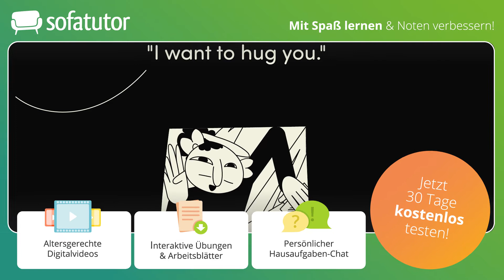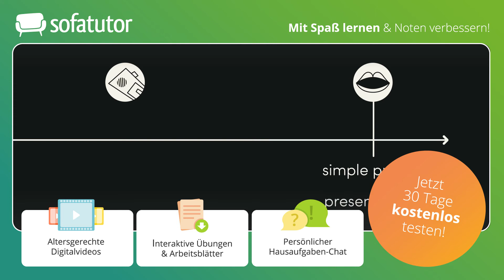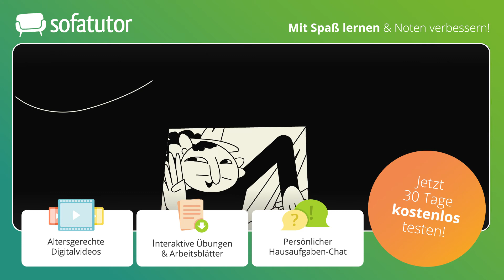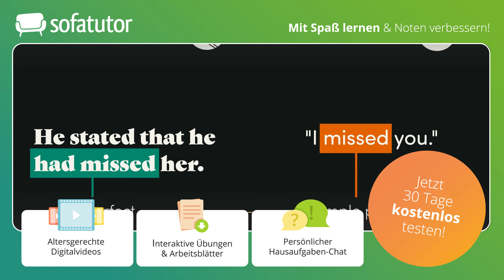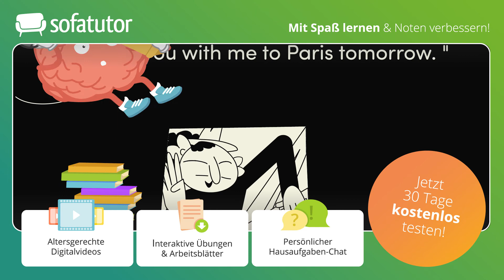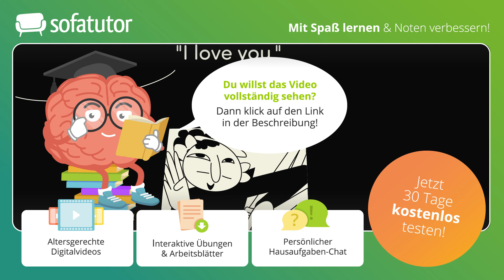Reported Speech Erklärung auf deutsch – Regeln & Verwendung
Die indirekte Rede (auf Englisch reported speech oder auch indirect speech) wird genutzt, um wiederzugeben, was jemand bereits gesagt hat.Bei der Umwandlung von der direkten in die indirekte Rede (direct speech to reported speech) gilt es, folgende Aspekte zu beachten: Verwendung und Bildung und Regeln (Zeiten, Pronomen, Zeitangaben).
Die Regeln für reported speech findest du hier verständlich erklärt. Das Video hilft dir dabei, den Durchblick zu behalten.

Du möchtest mehr zu diesem Thema lernen, dann klicke und lerne mit Übungen und Arbeitsblättern auf der umfangreichsten Lernplattform Deutschlands!
IN DIESEM VIDEO ZEIGEN WIR:
▸Die indirekte Rede im Englischen – reported speech
▸Reported speech Erklärung
   ▸Verwendung und Bildung:
▸Indirect speech: Regeln
   ▸Reported speech: Zeiten
   ▸Reported speech: pronouns
   ▸Reported speech: questions
   ▸Reported speech: Zeitangaben
▸Beispiele direct/indirect speech
▸Formulierungshilfen direct/indirect speech

Die reported speech, oder auch indirect speech, wird zur Wiedergabe von Erzählungen oder Berichten (mündlich und schriftlich) genutzt. Um einen Satz in die indirekte Rede (indirect/reported speech) setzen zu können, wird zunächst ein Satz in der direkten Rede (direct speech) benötigt. Dieser steht auch im Englischen immer in Anführungszeichen. In der indirekten Rede verschwinden diese.